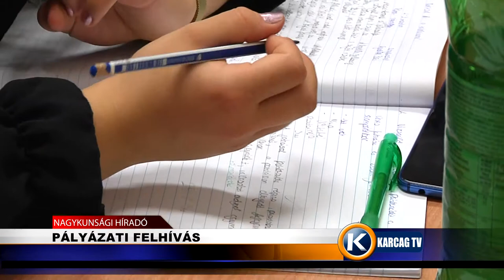Pályázati felhívás karcagtv